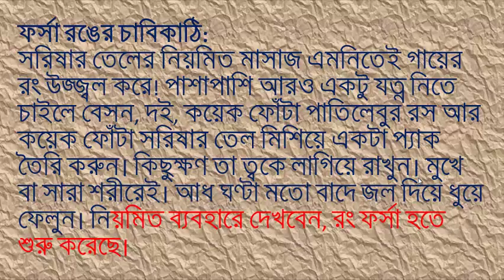সৌন্দর্য বাড়াতে সরিষার তেলের জুড়ি নেই, জানেন কি? by health series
বাঙালির সুস্বাস্থ্যের এবং সুন্দর ত্বকের গোপন রহস্য কি লুকিয়ে রয়েছে সরিষার তেলের ধারায়? একেবারেই তাই! সরিষার তেল তো শুধু রান্নাতেই নয়, আরও কাজে আসে বাঙালির জীবনে। তেমনটা আর কিছু দিয়েই হয় না! শরীরকে ভিতর থেকে যেমন, বাইরে থেকেও তেমন পুষ্টি জোগায় সরিষার তেল। তাই এই শীতে যদি সুন্দর থাকতে হয়, কী ভাবে কাজে লাগাতে হবে সরিষার তেলকে?